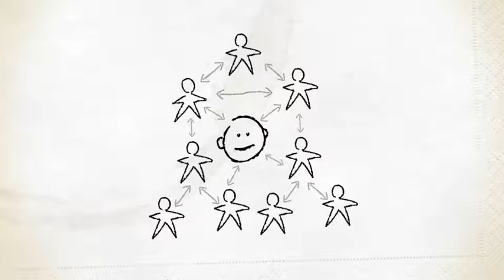How superfluid works!.mp4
superfluid makes collaboration in social networks fair by enabling members to trade favors using a virtual currency.